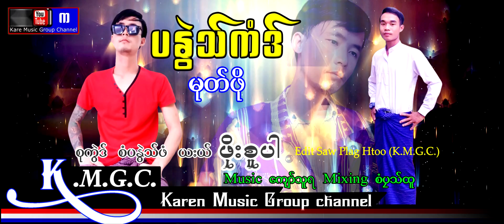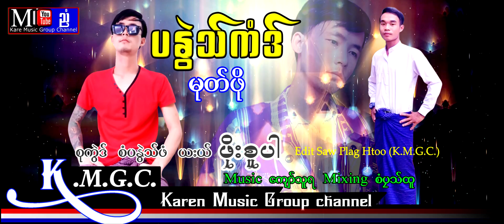Karen Song Day Mue Pa Nwai Kor : Poe Super [ Officail Audio ]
You Tube : Day Mue Pa Nwai Kor : Poe Super